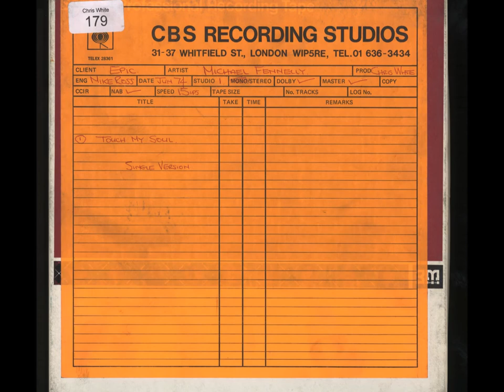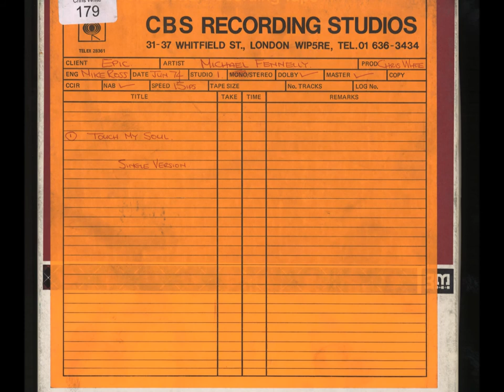Touch My Soul (single edit)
from the 1974 Lane Changer album, this is the edit for single release.